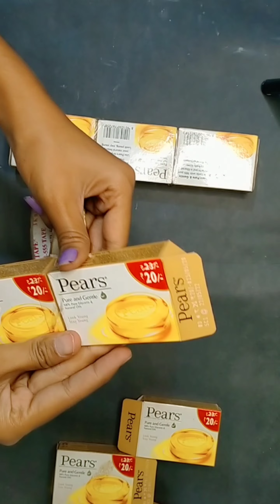ganpati decoration ideas for home 🏠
leaf 🌿 designs painting sh ganpati new cardboardcrafts cardboardganpati decoration ideas 💡
@yasminartdrawing @crafthand @CrafterAditi @nerdecrafter @Crafteryogita @rns_crafts @Shivani_sharmaa @PaintellectualPriyA ganeshmurti2023 diy ganaparimurti clayganpati clayganeshaganpati bappa morya😱😱 omg shortsWall hanging decor ideas 💡wallhanging